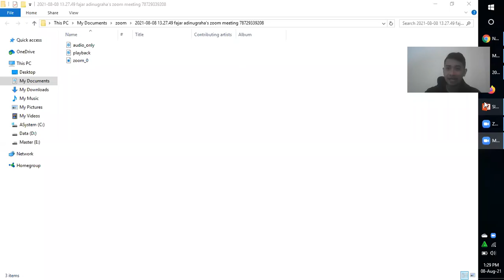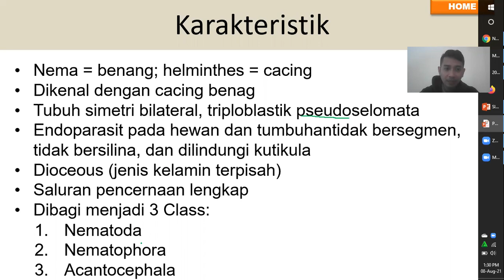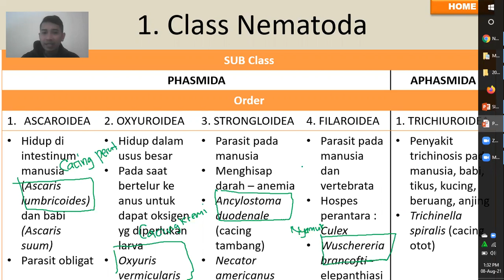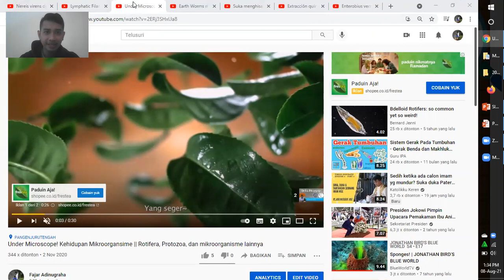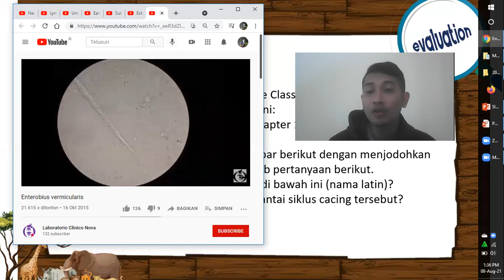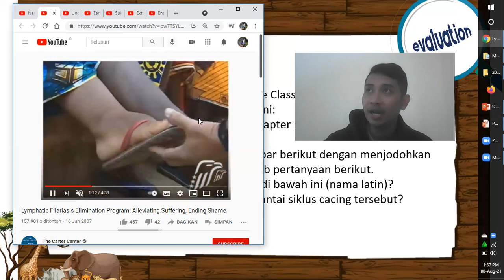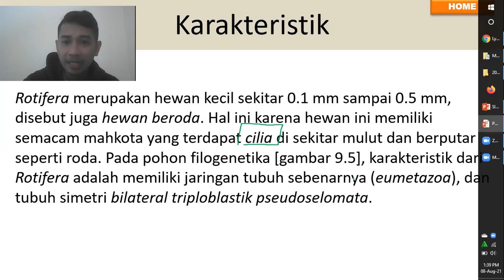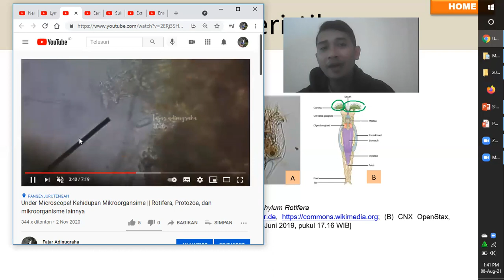Nemathelmintes dan Rotifera